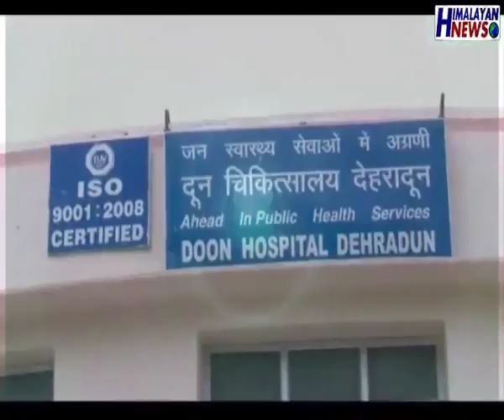KAVITA PATH RAJENDRA BABU DHASMANA KE SATH